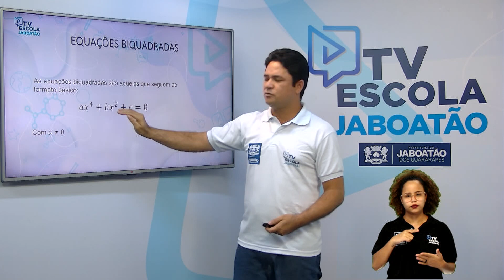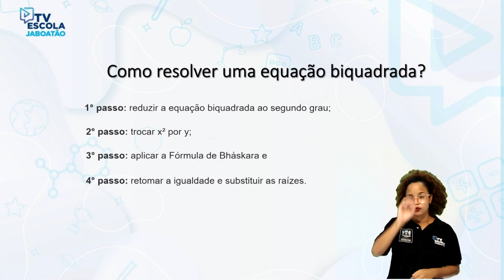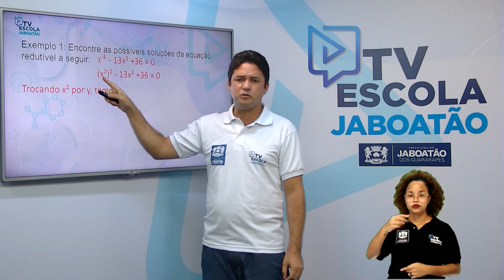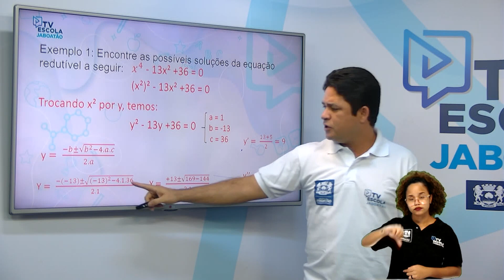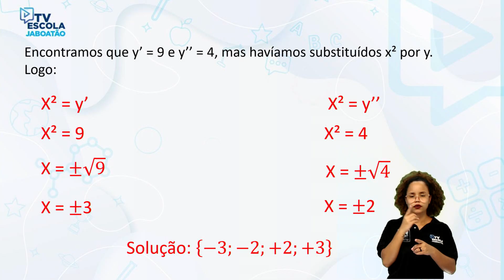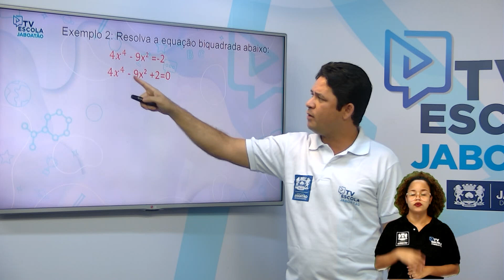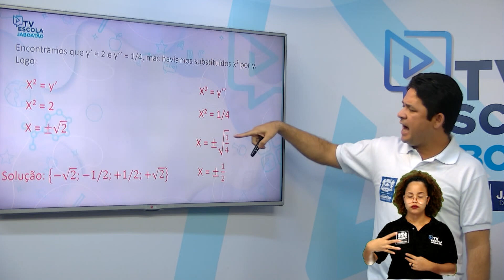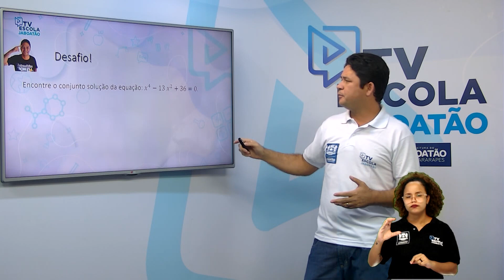TV Escola Jaboatão | 9º MATEMÁTICA| EQUAÇÕES BIQUADRADAS